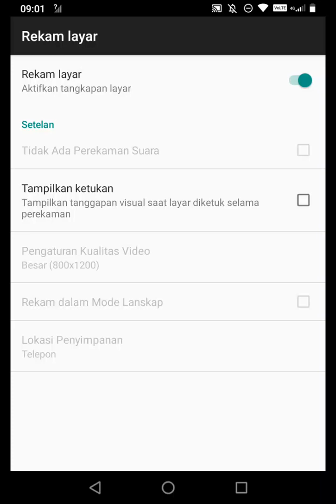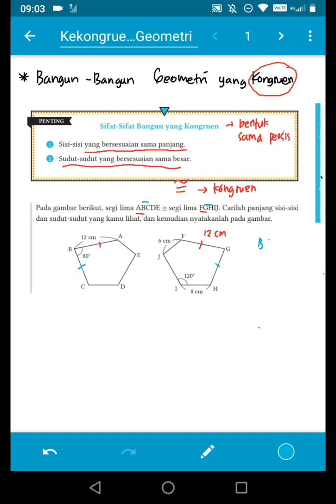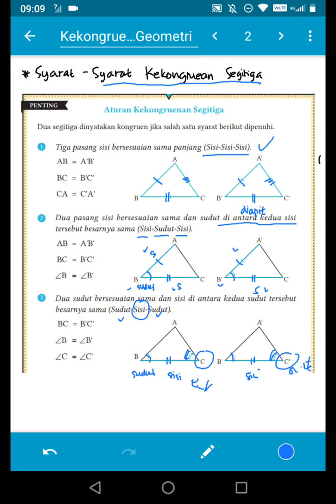Syarat Kongruensi Bangun dan Kongruensi Segitiga